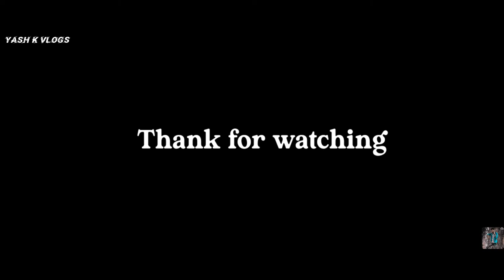ANDREI DEIU Gym Motivation |Gym motivation song|workout song| bodybuilding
Title Credit:*. .

GYM 😣 LIFE IS TOUGH BUT SO ARE Songs

Official tags :-

inspiration
powerful motivational song
motiversity
ben lionel scott
morning motivation
wake upo
mentality
chispa motivation
eric thomas
2022 motivation

Video Credits -

Chris Bumstead

Andrei Deiu

/DanaLinn Bailey

Nick Walker:*

/NickWalker39